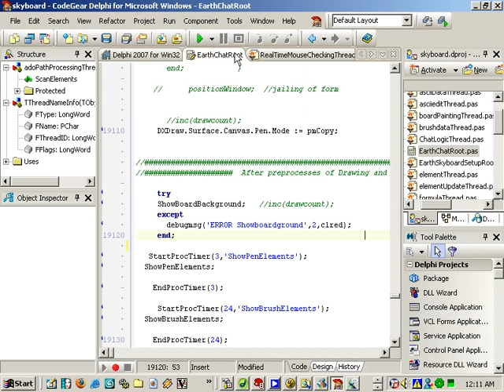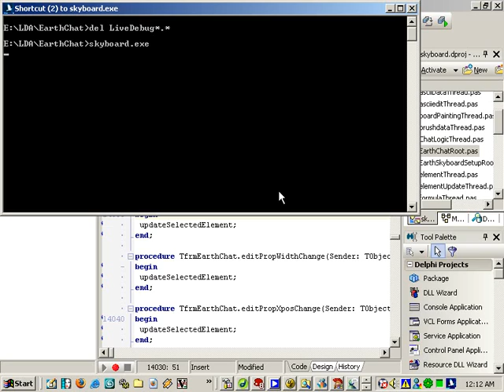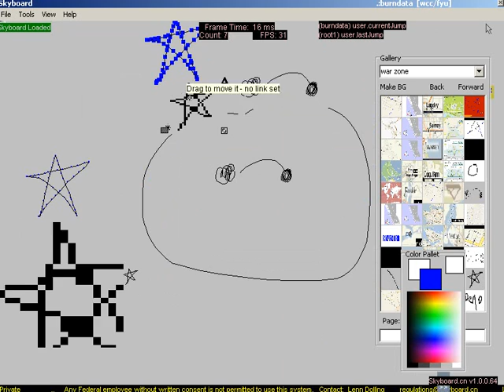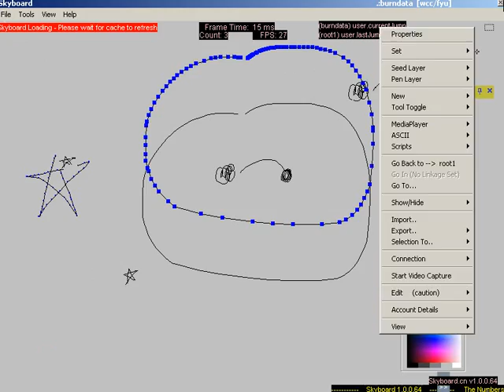skyboard - XvidDemo073 - Build 64 - Star Pen Path with Seed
##   White Crow Coding's Skyboard -Changelog
##   project started july 31, 2006

v1.0.0.64
CODE: Fixed PathProcessing loop to not jump over first element